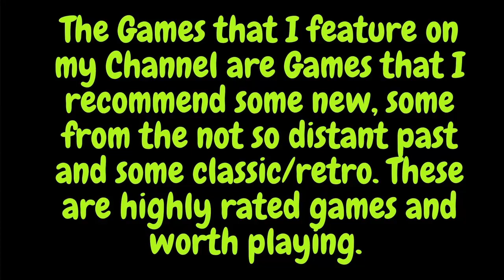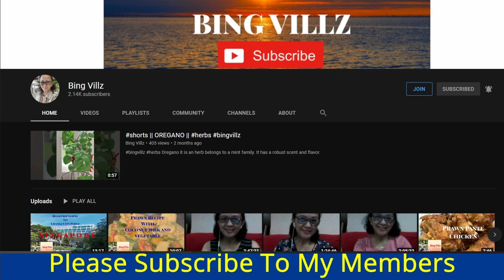Resident Evil Revelations Part 4 End of Episode 1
Resident Evil® Revelations returns redefined for PC complete with high quality HD visuals, enhanced lighting effects and an immersive sound experience. This latest version of Resident Evil Revelations will also deliver additional content including a terrifying new enemy, extra difficulty mode, integration with ResidentEvil.net and improvements to Raid Mode. Raid Mode, which was first introduced to the series in the original version of Resident Evil Revelations, sees gamers play online in co-op mode or alone in single player taking on the hordes of enemies across a variety of missions whilst leveling up characters and earning weapon upgrades. New weapons, skill sets, and playable characters including Hunk, take the Raid Mode experience to new depths.